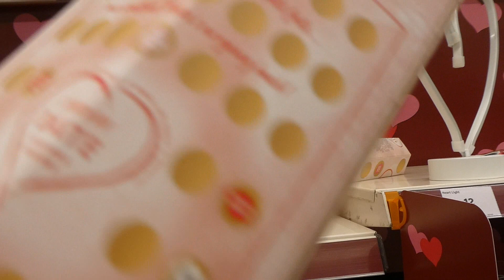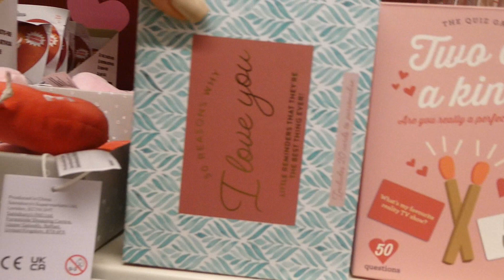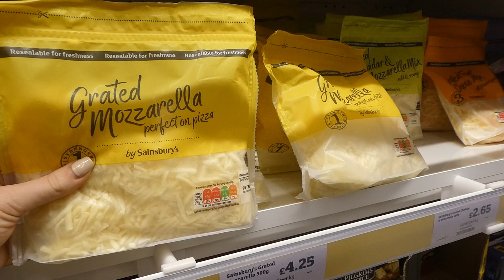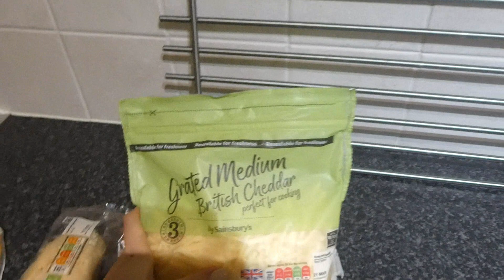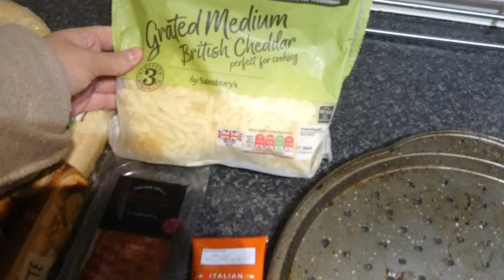GALENTINES NIGHT IN | JESS AND LOU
We thought we would have a cute little Galentines night in with pizza making, face masks and treats! Would definitely recommend doing this with your besties🤍